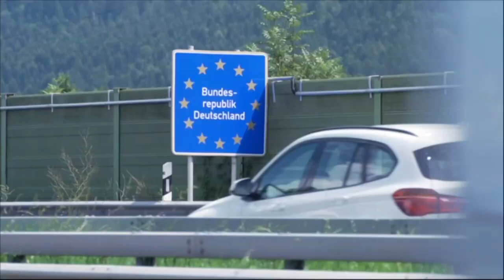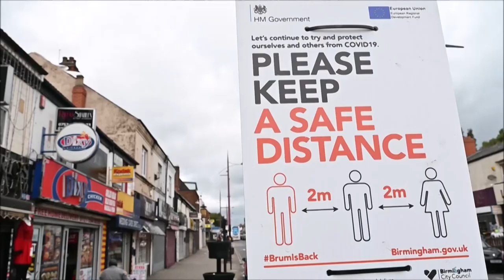El mundo supera los 800.000 muertos por coronavirus y aumenta la alerta por rebrotes | AFP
El respiro duró poco. Las medidas para evitar la propagación del coronavirus se multiplican cada día, en medio de alertas por nuevos repuntes de la pandemia, que deja ya más de 800.000 muertos en el mundo.